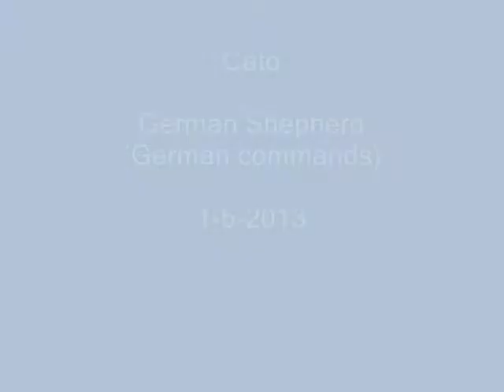Cato at Blue Collar K-9 Training Center